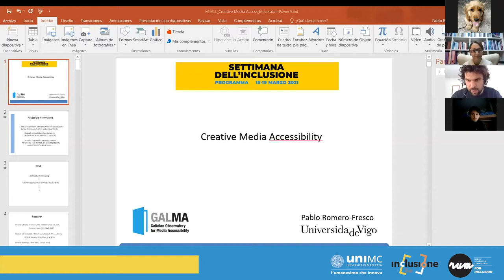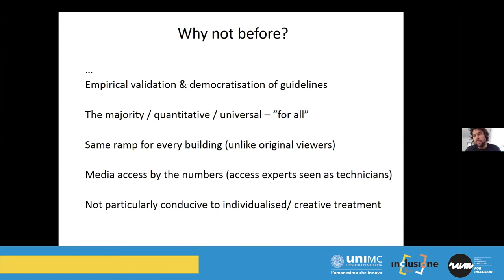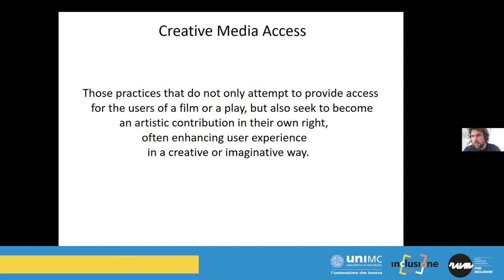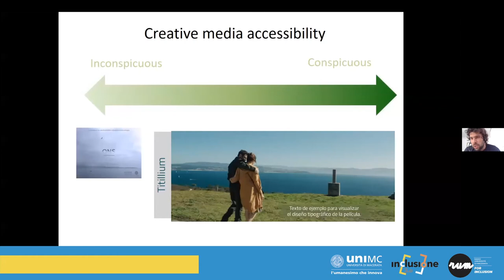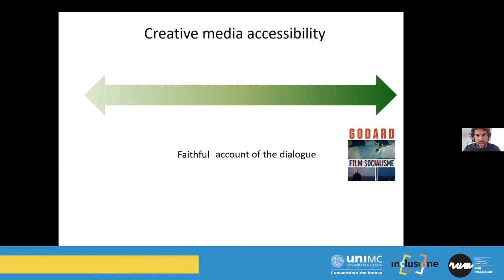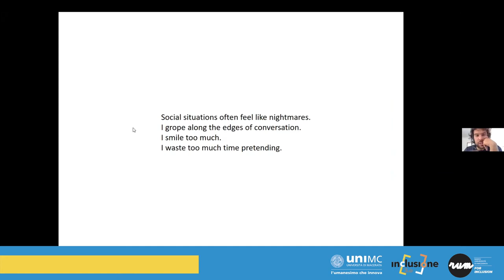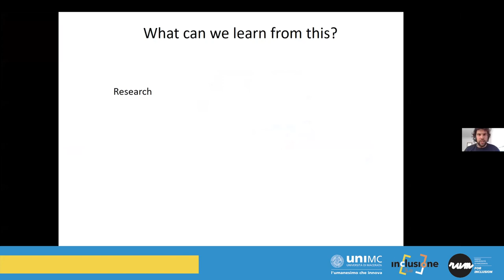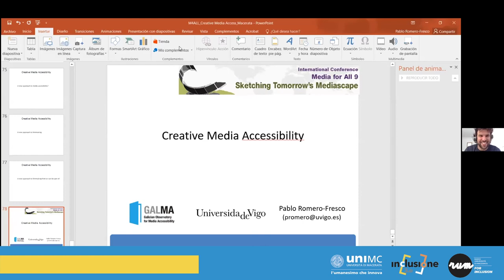Creative Media Accessibility - Inclusione 3.0 - UniMc 16 marzo 2021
PABLO ROMERO FRESCO / UNIVERSITÀ DE VIGO (Spagna)
ELENA DI GIOVANNI / UNIVERSITÀ DI MACERATA